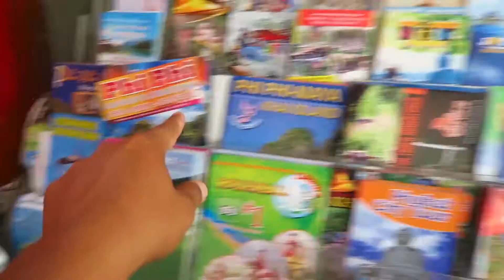THAI ROLLED ICE CREAM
MY LIST OF ALL CAMERA GEAR

You don't get charged extra as if you went to the site and ordered there without clicking on my link. I own 100% of the products on that list and use it every day and highly recommend them. Thank you!

Description: VLOG #176, our first full day in Phuket Thailand! We start off the day by going to Karon Beach. Then have lunch with a friend in Patong Beach. We decide to get a delicious lunch followed by some amazing Thai Rolled Ice Cream!

aka dj quads on sound cloud

SNAPCHAT, Facebook, Twitter, or Instagram
"David Dang Vu"